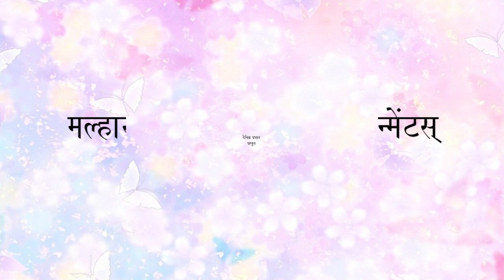mulshi pattern | मुळशी पॅटर्न | pravin tarde | प्रवीण तरडे यांची सडेतोड मुलाखत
शेतकरी हा परमेश्वरा बरोबरचा, त्याला स्वतःचे जीवन संपविण्याचा अधिकार नाही. - प्रवीण तरडे.
प्रवीण तरडे यांची सडेतोड मुलाखत.